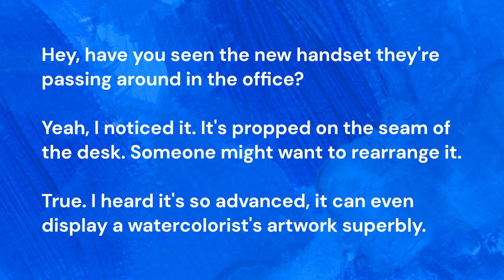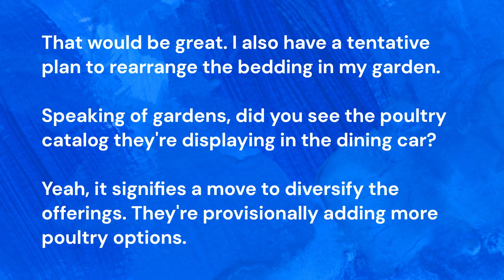【Learn TOEIC vocabulary with conversation】Conversations and Catalogs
The meanings of each word in this conversation are here.

On the seam: Positioned along the junction or line where two surfaces meet.

Handset: A mobile or landline phone's receiver or a portable device used for communication.

Propped: Supported or held in place, often temporarily, by a prop or support.

Fertilizer: Substances added to soil to enhance plant growth and productivity.

Collection: A group of items gathered or assembled, often with a common theme or purpose.

Might want to: Expressing a suggestion or possibility, indicating a potential desire or action.

Succeeding: Following in sequence or coming after; the next in line.

Carton: A box made of cardboard or other material used for packaging and transporting goods.

Displaying: Presenting or exhibiting something for others to see.

Unplug: Disconnecting an electrical device by removing its plug from a socket.

Rearrange: Change the order, position, or layout of something.

Bedding: Materials like sheets and blankets used for covering a bed.

Roll: To move by turning over and over, or a list or group of items presented in sequence.

Tugboat: A powerful boat used for towing larger vessels, especially in harbors.

Spreading: Extending or distributing over an area.

Paid us a visit: Came to see or spend time with someone.

Tentative: Not certain or fixed; done without confidence; hesitant.

Ask for: Request or inquire about something from someone.

Complimentary: Provided free of charge or as a gesture of goodwill.

Fare: The cost of transportation, especially for a journey on public transport.

Dining car: A compartment on a train where meals are served to passengers.

Signify: To convey or indicate meaning or importance.

Detain: Keep someone in official custody, typically for questioning or investigation.

Thrive: Grow or develop well; prosper; flourish.

Watercolorist: An artist who specializes in creating paintings using watercolors.

Admirer: Someone who has a favorable opinion or appreciation for someone or something.

Superbly: In an excellent or outstanding manner.

Avid: Having a strong passion or enthusiasm for something.

Poultry: Domestic birds kept for their eggs and meat, such as chickens or ducks.

Provisionally: Temporarily or subject to future confirmation.

Diversify: Introduce variety or a wider range of elements.

Factual error: Mistake or inaccuracy based on facts or reality.

I hope this video is useful for your learning English.
Use it for listening, shadowing, and reading!